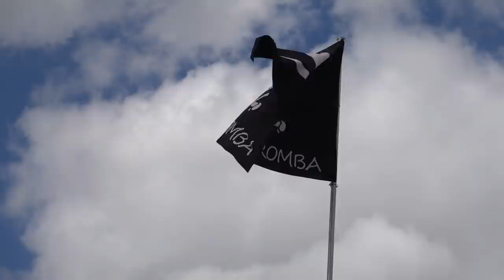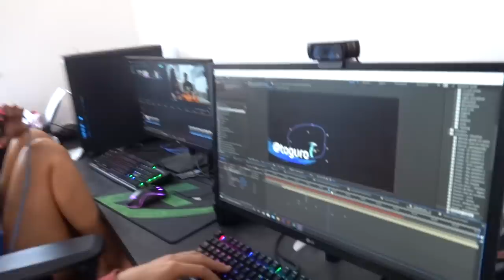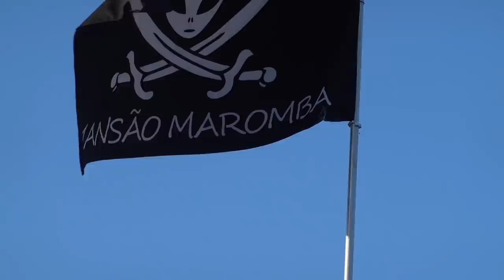ELAS TREINARAM NA LAJE DA MANSÃO MAROMBA